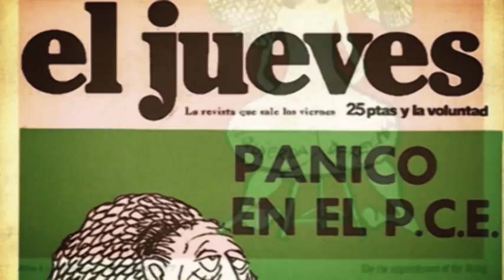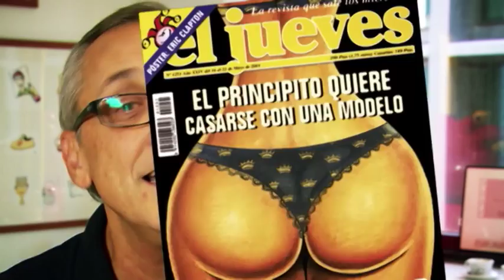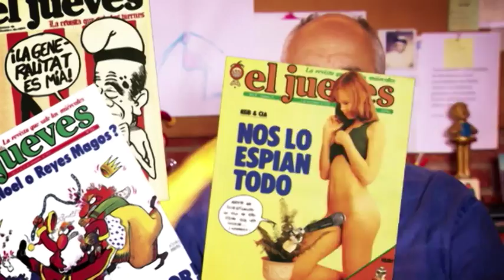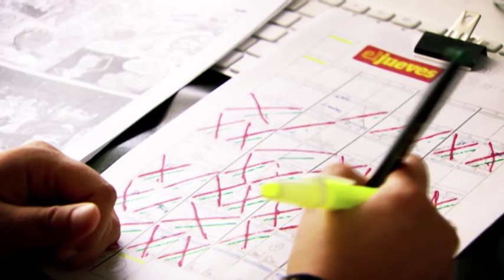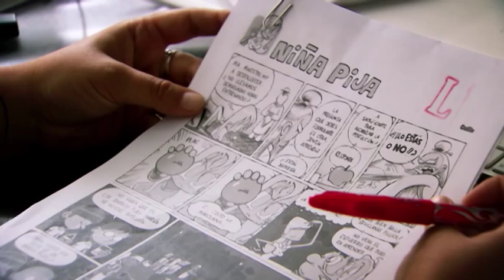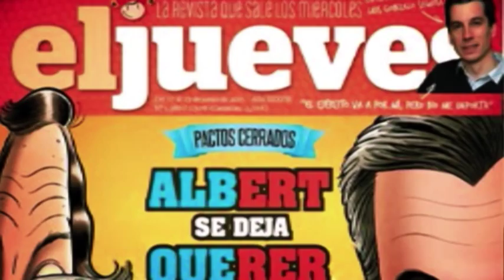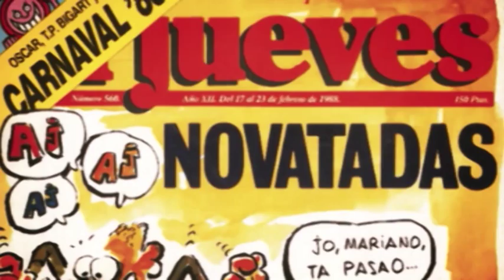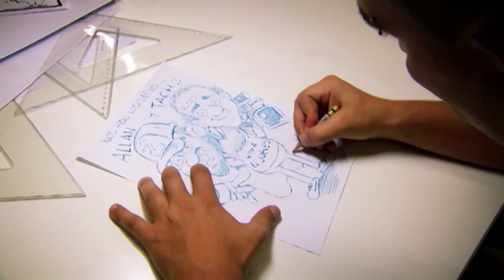Aniversario El Jueves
Con motivo del número 2000 de "El Jueves", nos adentramos en la redacción de Barcelona de la revista, para ver cómo "se las gastan"  los miembros de su plantilla.

Participan:
 Mayte Quílez directora de la revista El Jueves
 José Luis Martín Zabala dibujante y co-fundador de la revista El Jueves
 Maikel - Miguel Ángel García dibujante, miembro del consejo de redacción revista El Jueves
 Guille - Guillermo Martínez-Vela dibujante, miembro del consejo de redacción revista El Jueves
 Juanjo Cuerda dibujante, miembro del consejo de redacción revista El Jueves
 Igor Fernández dibujante, miembro del consejo de redacción revista El Jueves
 Julio Serrano dibujante, miembro del consejo de redacción revista El Jueves
 Joan Ferrús guionista, miembro del consejo de redacción revista El Jueves